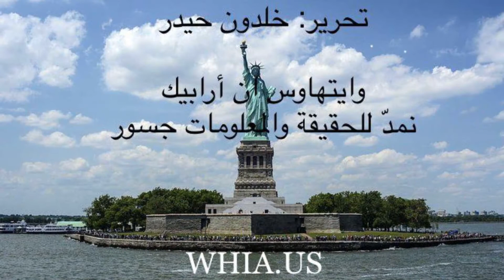إرسال لاجئين سوريين إلى سوريا في ظل بقاء رموز المجزرة هو إعادة قسرية لهم